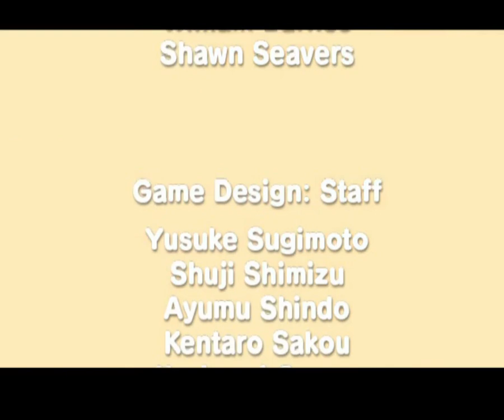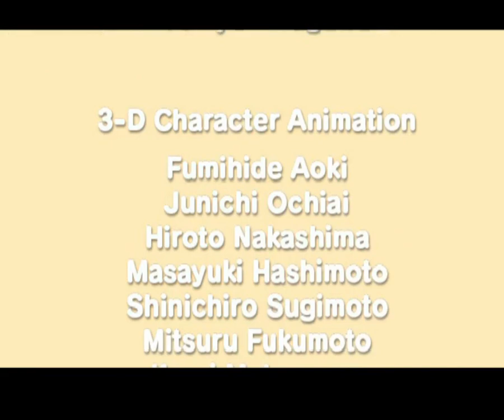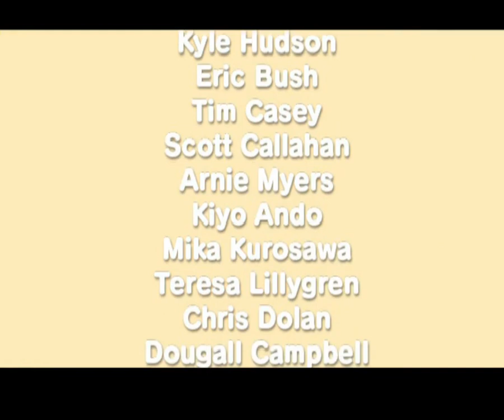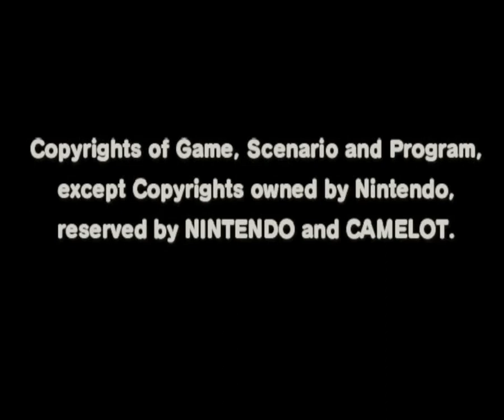Mario Golf: Toadstool Tour Bowser Championship Peach Season 2 And Credits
Con Respecto a La Temporada Anterior que fueron 13 intentos a la 5 ta lo conseguí

Mario Kart: Double Dash!! Special Cup100cc

Mario Kart Double Dash!! Season 6 Special Cup 150 CC And Credits:
Happy New Year 2023 coming next new games in game cube